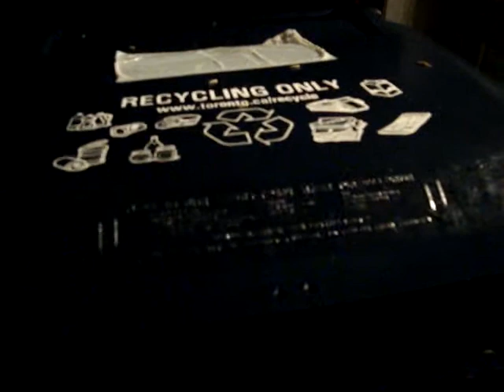Maggot Infestation!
The girl that lives in the basement of our house apparently doesn't like to take the garbage to the curb...this video documents the result of her laziness.